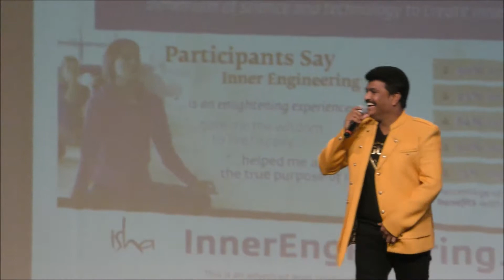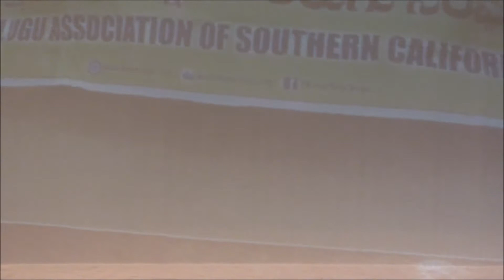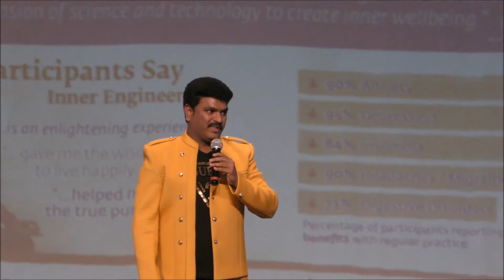TASC Ugadi 2018 Siva Reddy